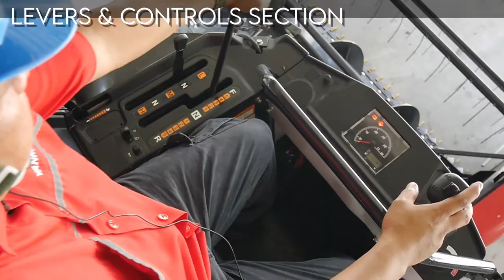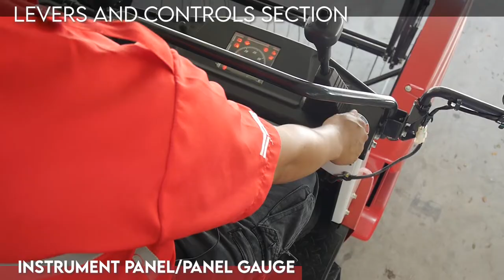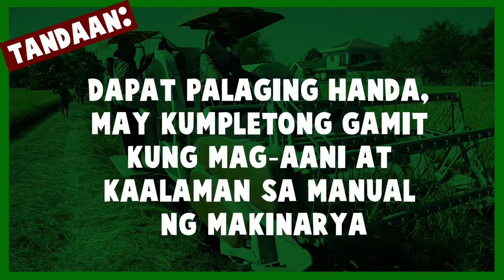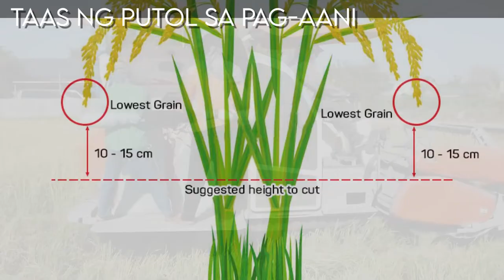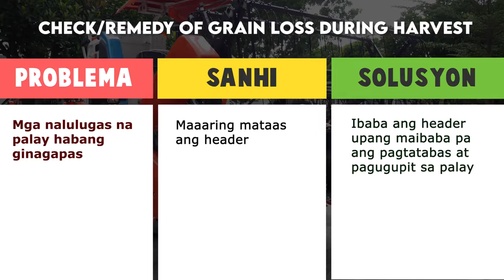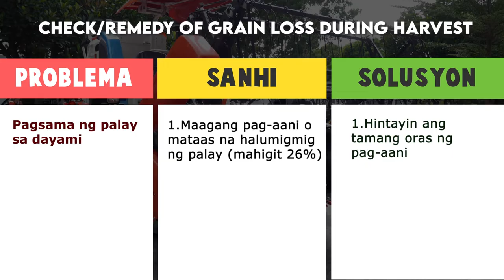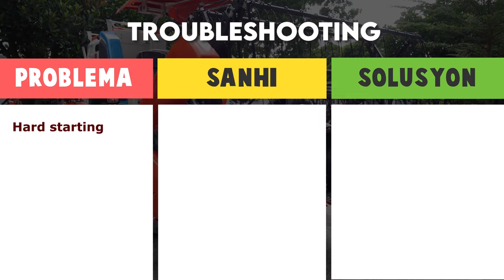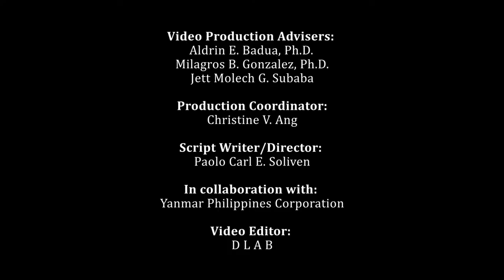Paano mag-operate at mag-maintain ng Rice Combine Harvester (PHilMech's O&M Series No. 5)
Instructional video on how to properly operate the rice combine harvester form pre-operation to post-operation